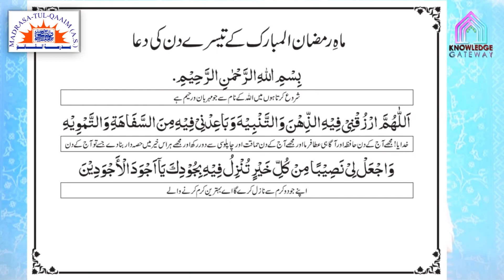تیسری ماہِ رمضان کے اعمال